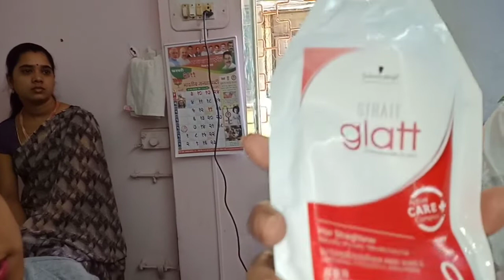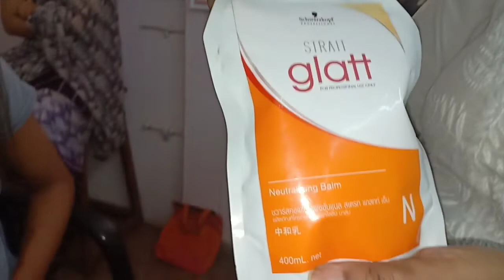Front flicks rebonding//crown area rebonding//straightning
Hi friends. aaj me aap k sath share kr rhi hu front crown area rebinding // straightning //easy method// front flicks rebonding